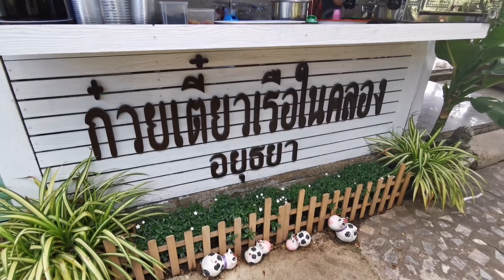ก๋วยเตี๋ยว​เรือในคลองอยุธยา​ จ.อยุธยา​ บรรยากาศ​ดี​ ร่มรื่น​